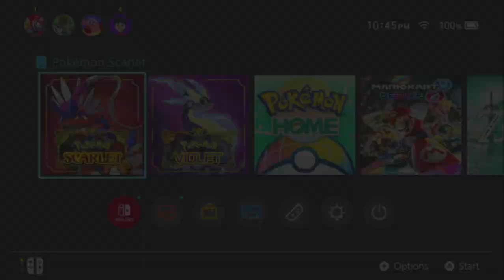Pokemon Scarlet #62 - Mochi Mayhem Epilogue